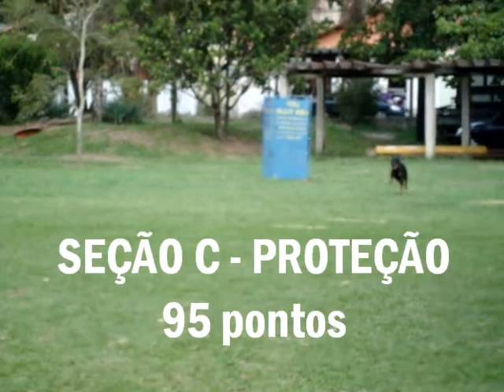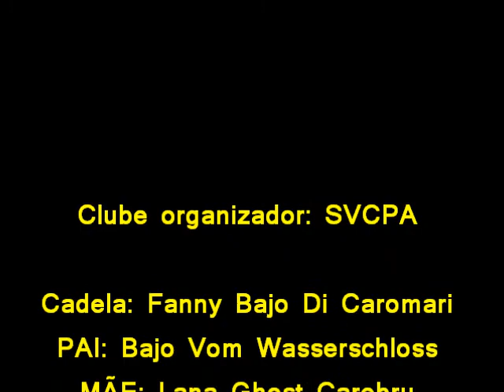Fanny IPO1-2012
Cadela FANNY  aprovada em IPO-1